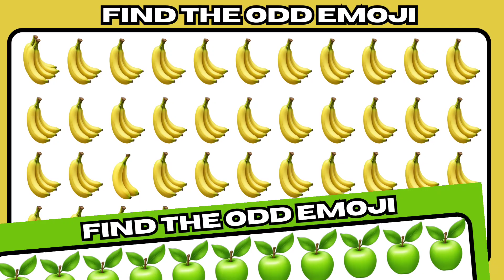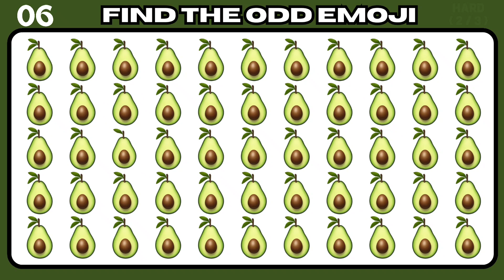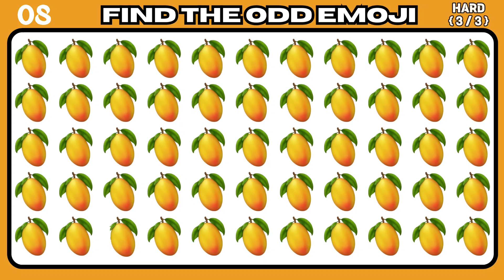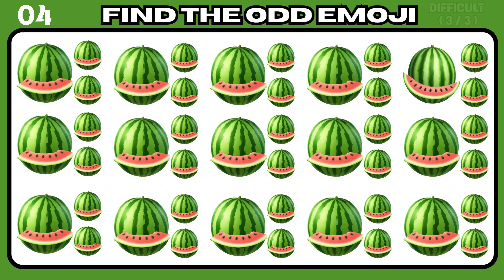Find The odd emoji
Find the Odd Emoji Out! Can You Spot the Imposter? (Emoji Challenge)

Test your brain and sharpen your observation skills with this FUN emoji challenge! In this video, we'll throw a bunch of emojis at you, but there's always one that doesn't belong. Can you spot the imposter before time runs out? ⏰

This is the perfect game for EVERYONE - adults, kids, and families! It's a great way to boost your focus, improve your visual attention, and have some laughs along the way.

**So get ready to put your emoji knowledge to the test! Who can find the odd emoji out the fastest? **